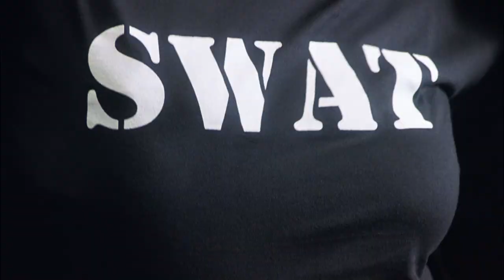The Cookout HD Digital Trailer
An all-new HD Digital Trailer for the Queen Latifah comedy! Please check out this great new Traileropolis trailer and then rent or buy "The Cookout" from your favorite VOD service today.